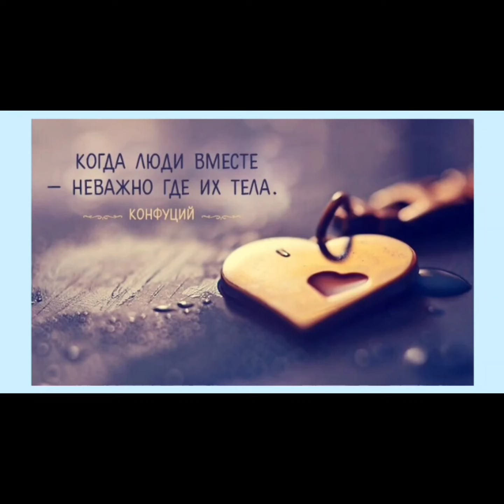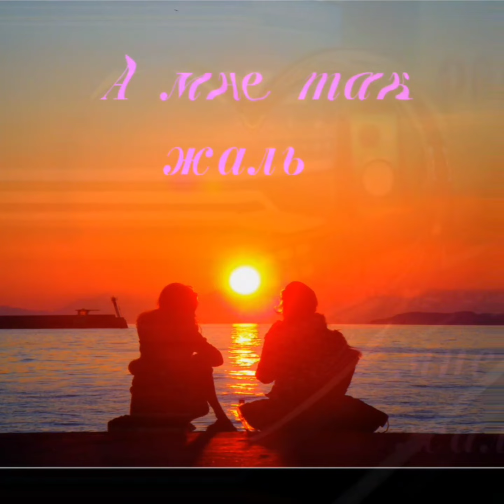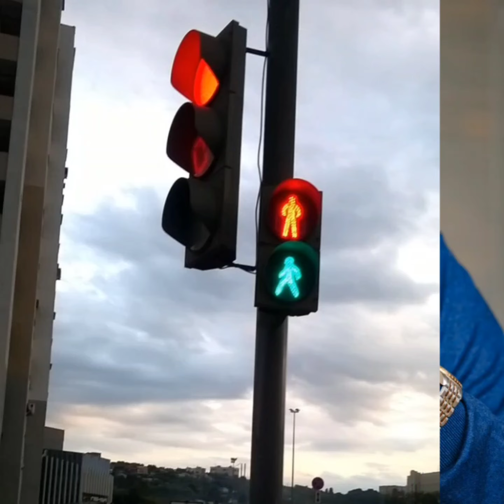Золотые улетные хиты о любви ❤️в автомобиль 🚘 не забудь сохранить!